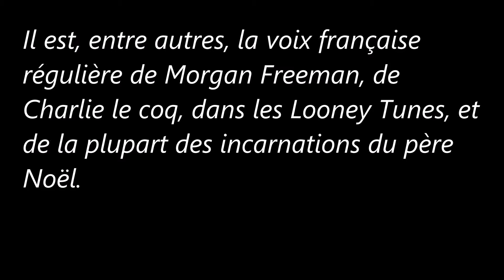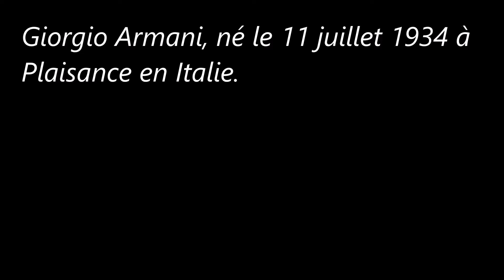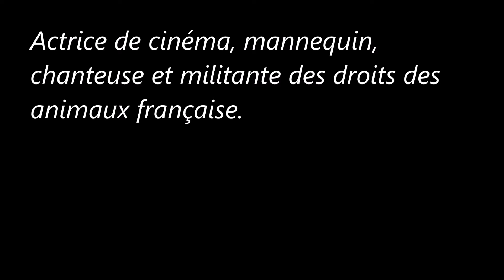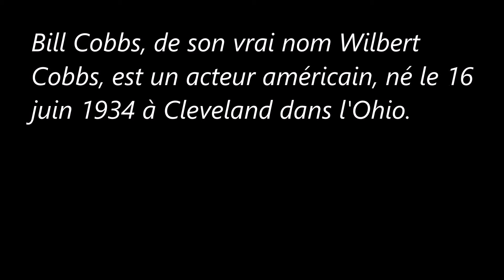Les célébrités qui ont 86 ans en 2021